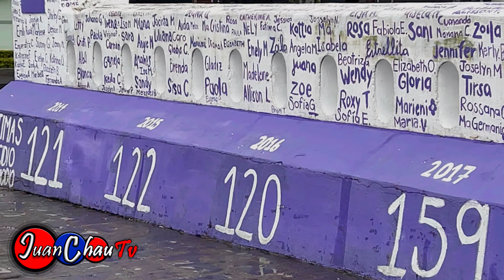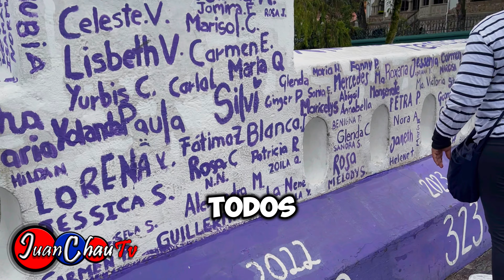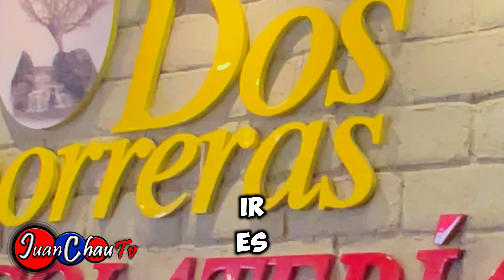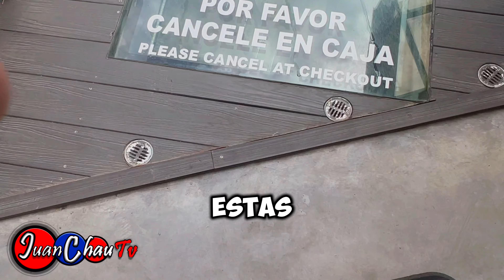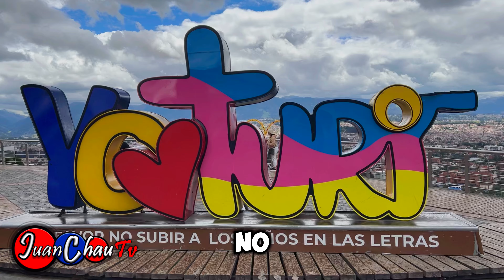Mi Primera Vez En Cuenca - Ecuador 🇪🇨 /// JuanChauTv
Cuenca (Ecuador)
Cuenca, oficialmente Santa Ana de los Ríos de Cuenca4​5​, es una ciudad ecuatoriana, cabecera del cantón homónimo y capital de la provincia del Azuay, así como su urbe más grande y poblada. Se encuentra atravesada por los ríos Tomebamba, Tarqui, Yanuncay y Machángara, al centro-sur de la región interandina del Ecuador, en la hoya del río Paute, a una altitud de 2550 metros sobre el nivel del mar y con un clima templado andino de 16,3 °C en promedio.

Es llamada «Atenas de Ecuador» por su arquitectura, su diversidad cultural, su aporte a las artes, ciencias y letras ecuatorianas, y por ser el lugar de nacimiento de muchos personajes ilustres de la sociedad ecuatoriana.6​ En el censo de 2022 tenía una población de 361.524 habitantes, siendo la tercera ciudad más poblada del país detrás de Guayaquil y Quito. La ciudad es el núcleo del área metropolitana de Cuenca, constituida además por ciudades y parroquias rurales cercanas. El conglomerado alberga a 762.581 habitantes, y asimismo, ocupa la tercera posición entre las conurbaciones de Ecuador.

Fue fundada el 12 de abril de 1557 sobre las ruinas de la ciudad incaica de Tomebamba y de la ciudad cañari de Guapondelig, por Gil Ramírez Dávalos, bajo órdenes del virrey del Perú Andrés Hurtado de Mendoza. Durante el siglo xx la ciudad mantuvo su crecimiento, fomentando la educación y la cultura, y en 1999 su centro histórico es declarado Patrimonio Cultural de la Humanidad.7​ Es uno de los más importantes centros administrativos, económicos, financieros y comerciales de Ecuador. Las actividades principales de la ciudad son el comercio y la industria; durante los últimos años, Cuenca también se ha consolidado como un atractivo turístico internacional.8​

Toponimia
La ciudad lleva el nombre de Santa Ana de los Ríos de Cuenca en honor a la ciudad de Cuenca en España, lugar de nacimiento del virrey español del Perú Andrés Hurtado de Mendoza, quien fue el que mandó a fundar la ciudad al español Gil Ramírez Dávalos y al hecho de que este lugar, en sus accidentes geográficos, se parece mucho a la ciudad española. Además, el nombre incluye el hecho de que la cruzan los ríos: Tomebamba, Tarqui, Yanuncay y Machángara. El resto del nombre proviene de la tradición española de dedicar a las nuevas ciudades a un santo o santa de la iglesia católica, en este caso a Santa Ana.

Historia
Orígenes
Según los vestigios arqueológicos y antropológicos, encontrados en Chobshi y Cubilán, se sabe que los primeros habitantes del área datan del año 8060 a. C., que eran cazadores nómadas y recolectores. Su presencia se extiende hasta aproximadamente el año 5580 a. C., desde esa fecha los asentamientos humanos desaparecen y no es hasta el 2000 a. C. que vuelven a aparecer sociedades. Posteriormente, aparece la Cultura Cerro Narrío (2000 a. C.-500 a. C.), llamada también Chaullabamba, esta cultura presenta pequeños asentamientos de una organización correspondiente a una cultura Formativa, una incipiente división de clases sociales, además se caracteriza por la presencia de agricultura y por la fabricación en masa de cerámica.

En el periodo denominado Desarrollo Regional (500 a. C.-500 d. C.), se desarrollan las culturas Tuncahuán, así como las primeras etapas de las fases Tacalshapa (Azuay) y Cashaloma (Cañar), fases correspondientes a la Cultura Cañari. Esta etapa se caracteriza por sociedades con división del trabajo y perfectamente jerarquizadas, utilizan una agricultura intensiva y su cerámica tiene ciertas figuras antropomorfas. Lo más representativo de esta fase es la utilización de metales como oro, plata y cobre.